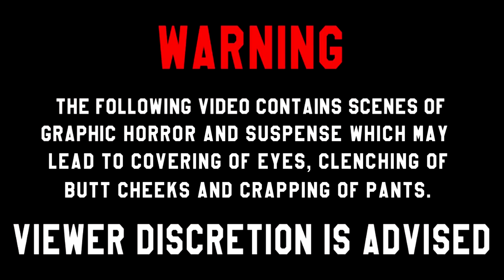FINAL NIGHTS 2: SINS OF THE FATHER | NIGHT 5 ( GOOD ENDING ) COMPLETED | *BONUS* MUSEUM TOUR